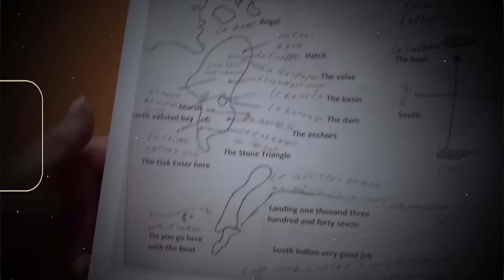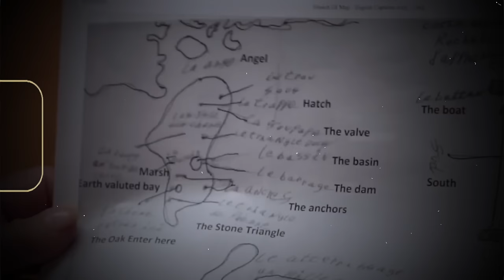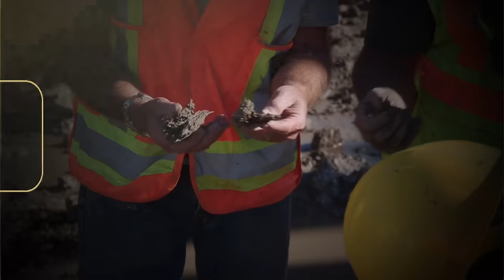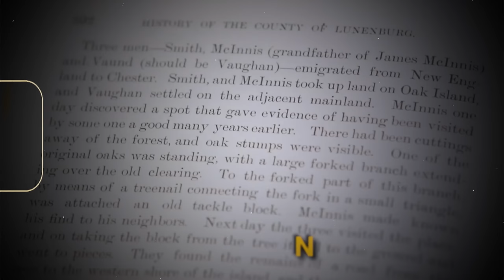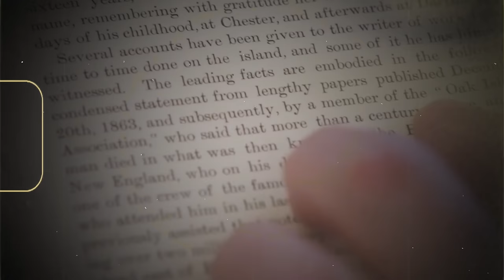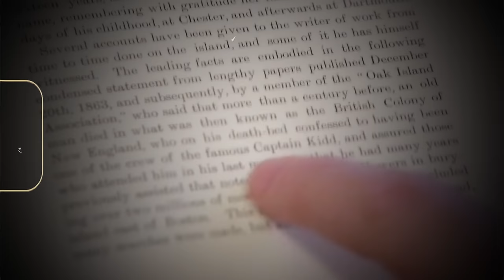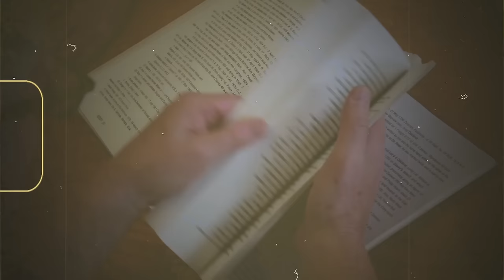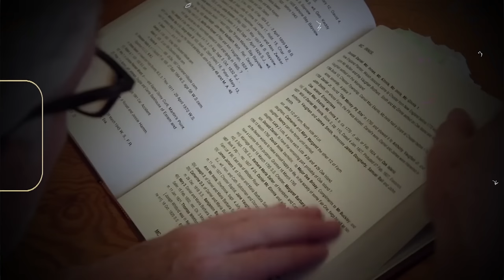SHOCKING! THEY JUST FOUND AN UNDISCOVERED HATCH ON OAK ISLAND!!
In the heart of Nova Scotia, the Lagina brothers and their crew are attempting to solve the centuries-old mystery of Oak Island. Just when they thought they had seen everything, an antique map appears, showing a secret hatch! What mysteries does this fascinating hatch contain? Will it take them closer to the island's legendary wealth, or further into danger? Join us on this thrilling journey as we dig deep into Oak Island's biggest mystery!

Rick, Marty, and the others gathered around a huge table in the dimly lit war room, deep in conversation with local historian Doug Crowell. Zena Halpern, a Knights Templar researcher, spoke over the phone, her enthusiasm evident as she presented her new finding, which she hoped may ultimately reveal the secrets of Oak Island.

Zena's comments came out quickly, explaining two old maps and a secret code. The first map, she explained, had a date that sent chills down their spines: 1179, written in Roman numerals. Oak Island was well represented, with its location precisely located between latitudes 46 and 47. But what grabbed their interest the most was the "Rhodon" dot over Oak Island, which Zena firmly identified as New Ross, a settlement many felt was tied to Henry Sinclair's legendary trip to Nova Scotia in 1398.